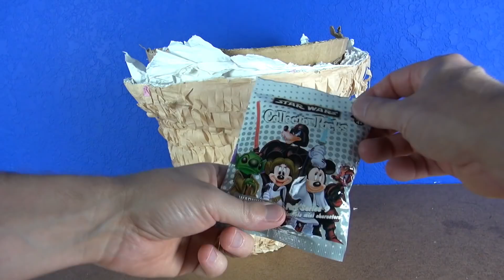Opening A Big Ice Cream Surprise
In this video I opened a big ice cream surprise.  Here is a list of some of the things that were inside: surprise eggs, a nickelodeon teenage mutant ninja turtles surprise egg, a marvel ultimate spiderman super surprise egg, a despicable me surprize cube, a park series 9 star wars collectible pack, a minecraft hangers pack, a marvel avenger age of ultron original minis, an angry birds hot wheel, a giant snickers bar, a trash pack light up slime wand, a my little pony fash'ems, and a box of pop-its.